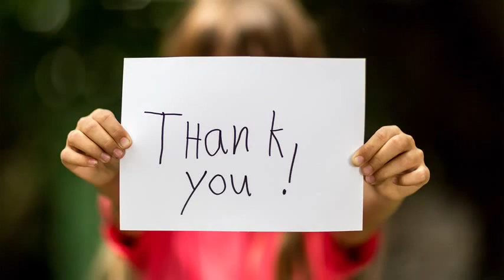アラスカの森に「砂漠」の段々畑 永久凍土解けて変化か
森林をのみ込む砂漠のようなデューン＝６月２２日、米アラスカ州ノームから東約４００キロ、本社機から、葛谷晋吾撮影

　北極圏に近い米アラスカ州の森林地帯に、異様な形をした「砂漠」がある。

現段階で原因ははっきりしないが、地球温暖化がすすめば、こうした地形が増える可能性が懸念されている。

【写真】森林をのみ込む砂漠のようなデューン＝６月２１日、米アラスカ州ノームから東約４００キロ、朝日新聞社機から、葛谷晋吾撮影

　「デューン」と呼ばれるこの地形は、同州西部のノームから東へ約４００キロの永久凍土地帯にある。

空から見ると、直径数キロの大小二つの円形が東西に並び、中心から外側に向けて巨大な段々畑のような構造だ。

段差は数メートル。森がのみ込まれているようだ。

 　周辺はもともと砂が多く、降水量が年３００ミリ程度と少ない。

アラスカ大のウラジミール・ロマノフスキー教授によると、何らかの原因で凍土が解け、当初は池などが広がったが、

水面から蒸発したり、保水力の低い土壌から水が抜けたりして、徐々に乾燥、風化してつくられた可能性があるという。